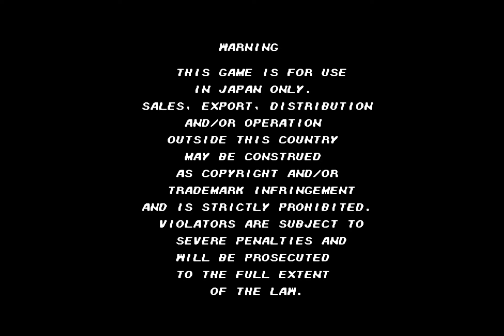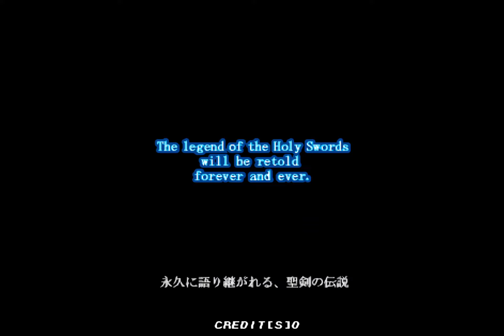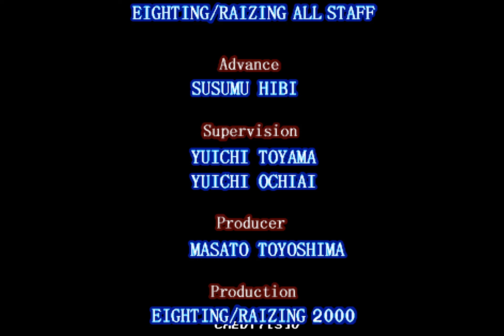[AC] Brave Blade 1CC (Difficulty 8 / 43,542,140)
Score: 43,542,140
Difficulty: 8 (High)

0:00 Stage 1
2:10 Stage 2
4:38 Stage 3
7:41 Stage 4
10:31 Stage 5
13:50 Stage 6
18:06 Stage 7
19:18 Boss-Void Summoner
22:32 Boss-The Artificial Seraph
25:28 Ending
27:47 Test Menu

최고난도도 영상이 없길래, 디폴트 난도에 비해서 차이점을 알아보는 겸, 원코인 & 스코어링 영상을 찍고자하는 욕구가 생겼다.

며칠동안이나 이 게임에 꼬라박느라 손가락이 많이 저리지만...

오늘은 보이드 서모너까지 노미스로 잡을 수 있었지만, 마지막 보스의 막나가는 패턴과 순간의 판단 미스 때문에 잔기를 불태우듯이 겨우 겨우 깰 수 있었다.

[난이도 8 변경점]
· 초반부 자코들이 선제 공격하는 일이 빈번해짐.

· 1면 보스의 탄속이 눈에 띌 만큼 빨라짐. 또한 제 2형태에서 탄 분열하는 포탄의 사정거리도 증가.
· 2면 보스는 양팔에서 뿌리는 청탄의 탄속 및 탄량이 증가.
· 7면 보스(제 3형태)는 탄 수가 증가되어, 체감상 미묘하게 어려워짐.
· 아티픽셜 세라프(제 2형태)의 비트 내구력 증가, 미사일에서 분열하는 소적탄도 2배로 증가.

이전 영상에서 모든 보스 패턴을 확인하는 줄 알았는데, 4:05에서 내가 놓친 2면 보스의 패턴이 있었네...